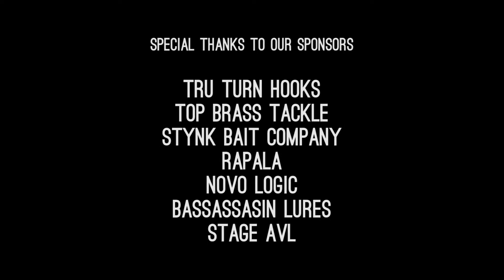2016 Bass Pro Shops Battle of Chickamauga Promo